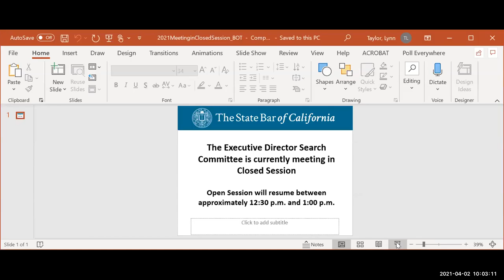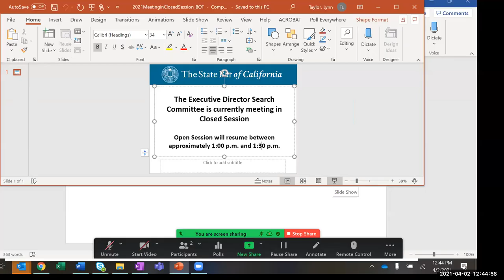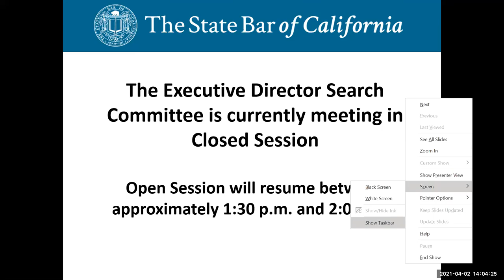California Paraprofessional Program Working Group - Housing Subcommittee 4-5-21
CALIFORNIA PARAPROFESSIONAL PROGRAM WORKING GROUP - HOUSING SUBCOMMITTEE
Monday, April 5, 2021
12:00 p.m.—2:00 p.m.

Time Stamps
00:00:00  I. A. Continued Discussion of Subtopics and Tasks for Housing Practice Area